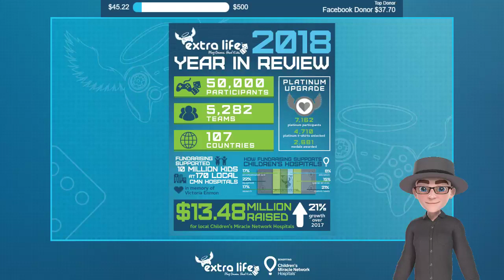Day 29 of 100DaysOfGaming for ExtraLife: Final Fantasy VII, part 20!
On July 25, 2019, it is one hundred days until this year's Extra Life game day on November 2. So this year I am taking the 100DaysOfGaming challenge! To raise awareness for Extra Life, I am going to play something for at least an hour every day. And I'm going to try to beat Final Fantasy VII! It's on my gaming bucket list to beat it before Remake comes out, so I'm going to try to beat it before Game Day!

If you'd like to know more about Extra Life or support the Alberta Children's Hospital through my marathon, just